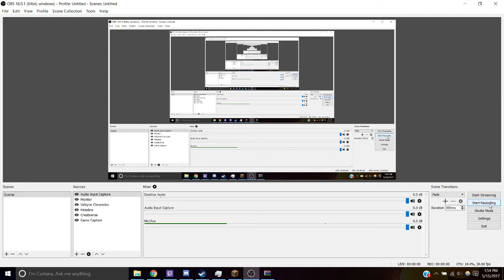Skyfactory 3 - Botania Starter Guide [C Level]